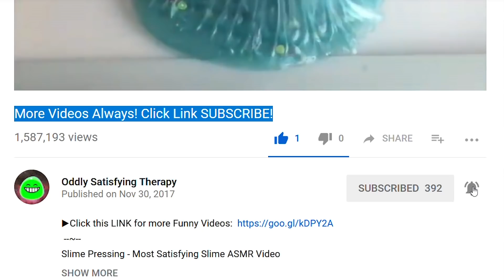▶ 2019 Just For Laughs Gags | FunnyTV Prank BEST [#31]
☝️ Only Few Left In Stock ☝️

▶ Just for Laughs: Comedy All-Stars Vol.1
▶ Just for Laughs: Comedy All-Stars Vol. 2

Episodes taken from and by the following:
-Funny TV Pranks - 2019
-Most funny Just for laughs gags 2017 New Episodes